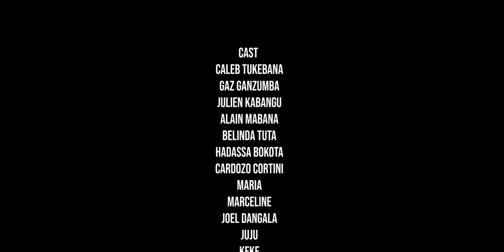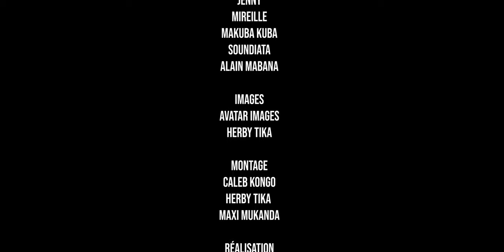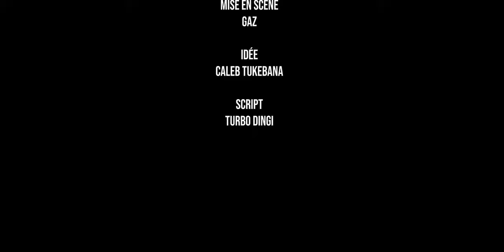MOTEMA YA MOTO 10